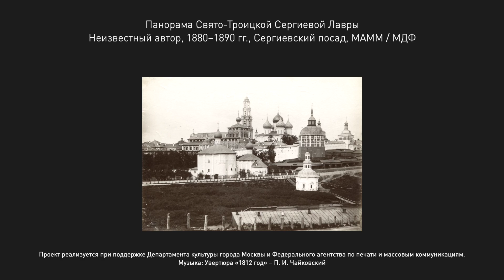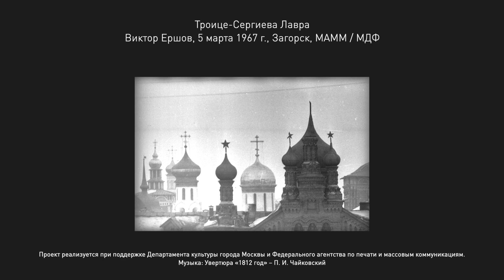«Чтобы понять Россию, надо понять Лавру…»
Накануне Пасхи — наше новое видео, в котором рассказывается о попытках уничтожения и возрождения Троице-Сергиевой лавры. Этого знаменитого и крупнейшего православного мужского монастыря в России, уникального памятника белокаменного зодчества.